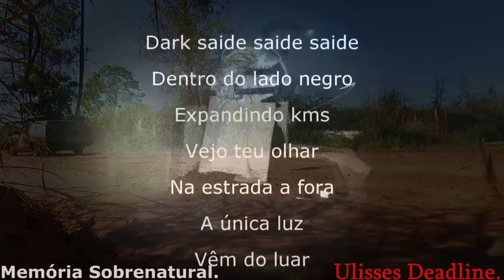NAS PROFUNDEZAS BICHO DE SETE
Conhecendo um lugar assombrado durante o dia